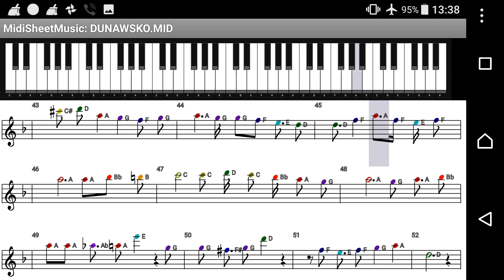12 август 2018 г.